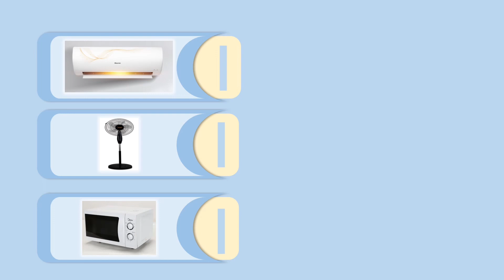Learn Chinese words with me-Household Appliances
Learn Chinese words
Speak mandarin
HSK test
YCT test